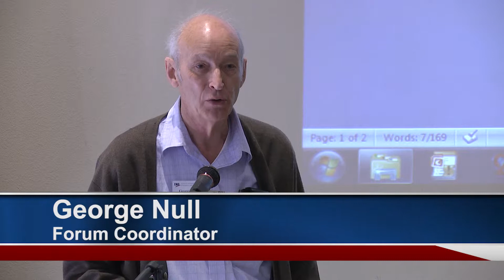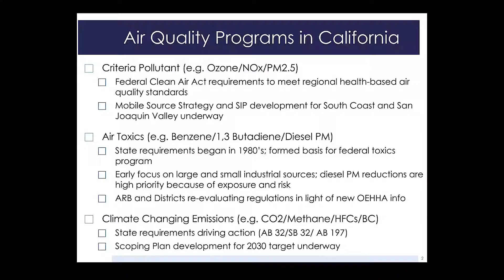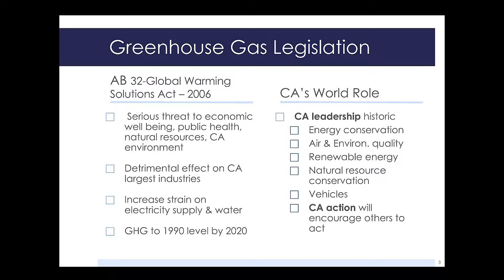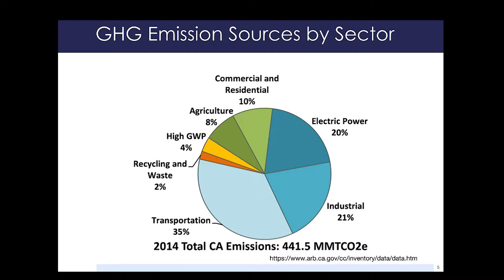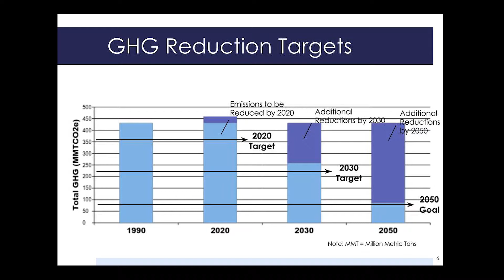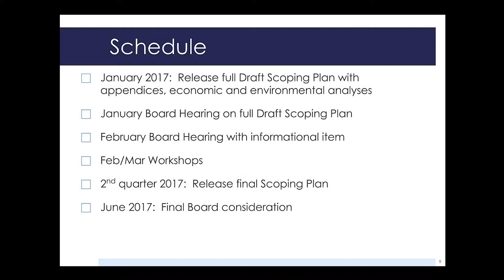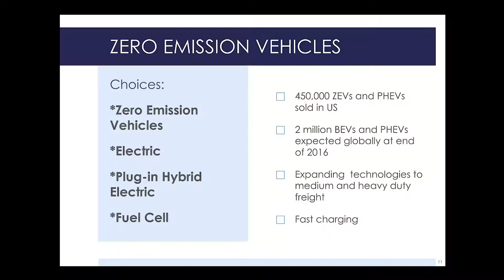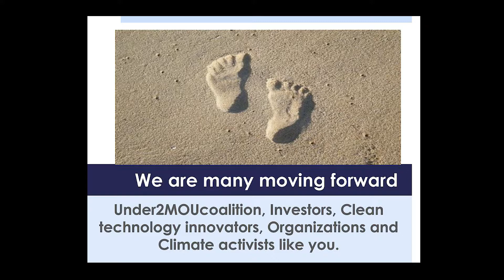LWV-PA: Environmental Forum On Global Climate Change, Part 1- La Ronda Bowen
Speaker La Ronda Bowen presents "Meeting California's SB32 Emission Goals in an Age of Federal Policy Uncertainty"